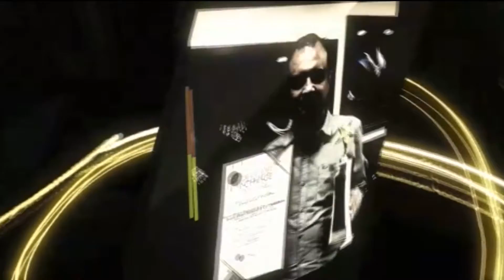Congratulations to “Ms. Poonam Gupta (Energy Healer & Tarot Card Reader ) "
GCA awards were initiated by xelresearch.com to recognize and appreciate the efforts of businesses that work day and night to solve customer problems with their valuable services.

This award offers equal opportunity to all the segments and participants to showcase the quality of their brand and help them build their trust & credibility in their target audience. We build upon inspirational ideas and deliver compelling brand messages to engage your target audience across platforms and mediums.

With so many years of successfully running, GCA encourages Company / Organisations / NGO's / Startup / Service Providers / Business / Leaders / Entrepreneurs / Individuals to constantly improving their valuable services in return for exceptional appreciation which helps them build trust in customers and evolve as a leader in their industry.